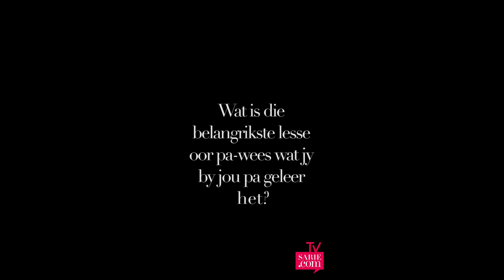Fimmaker Regardt van den Bergh se aanneemseun: "Pa red my van straat"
As baba is hy van een kinderhuis na die volgende. Verwilderd (later ook woedend) omdat sy ouers nie vir hom kon sorg nie. Maar op nege jaar oud het die filmmaker Regardt  van den Bergh hom aangeneem. En so het Tinus se lewe verander.
Lees die volledige onderhoud in die Mei-uitgawe van SARIE